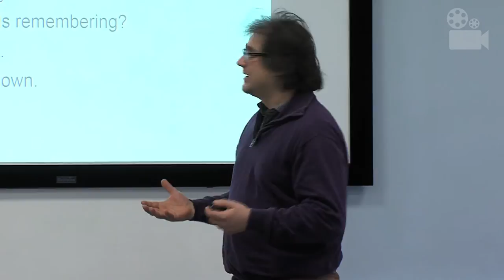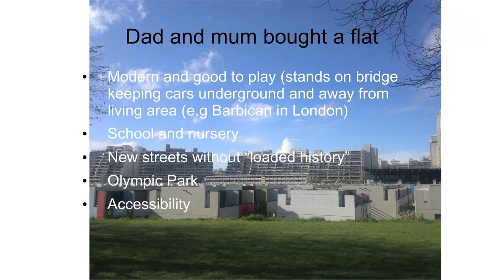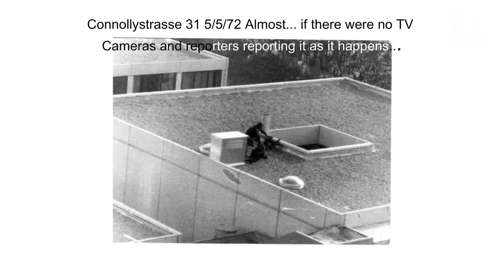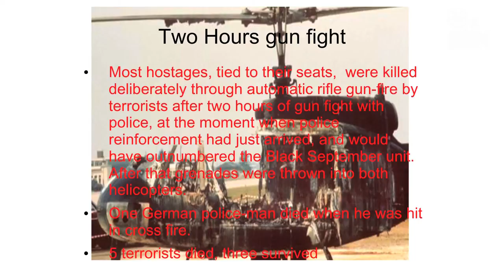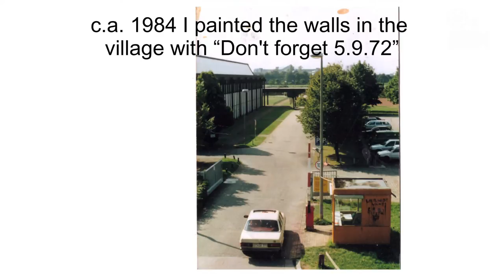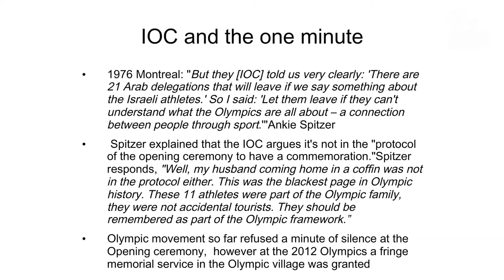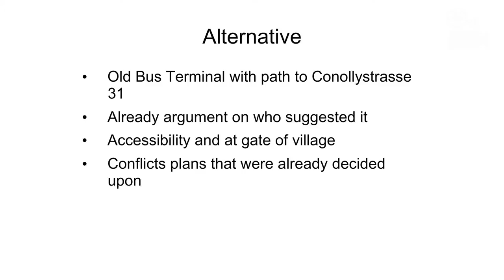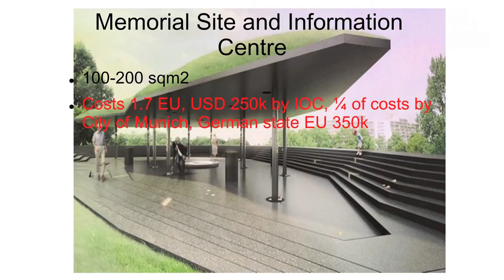On the Difficulties of Memorialising Jewish Victims in Europe: Munich, 1972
Daniel Zylbersztajn - A Personal Story

Daniel Zylbersztajn is the child of a Holocaust survivor, and grew up in Munich, Germany. Specifically, he grew up in the Olympic village, built for the games of 1972. At those Olympics, 11 members of the Israeli team were killed, after eight Palestinians, five of whom also died, murdered two of them and held 9 others as hostages. As a teenager, Daniel struggled with the absence of memorialisation of these victims of terrorism, and fought, in his own personal way, to prevent this story from being forgotten in his village. Today, the fight to memorialise these victims continues, and is a source of tremendous controversy. For Daniel, however, this struggle is only one part of a bigger story. To the east, in Poland, he has also fought for memorialisation in the town where his father was from, and to the south, he has worked for the remembering of Palestinian and Jewish suffering and Palestinian-Jewish reconciliation.

The story of the Munich Olympic village open up powerful questions about how Europe deals with the memory of Jewish and other victims after the Holocaust, and the wish to forget the suffering of others. Metropolitan centres might now have impressive museums that commemorate genocide in Europe, and there is Holocaust Memorial Day. But much stands in the way of memorialising Europe’s victims-Jewish and otherwise- beyond official State-sponsored initiatives and structures.

Daniel Zylbersztajn is London correspondent for the German national daily taz, die Tageszeitung, and the Jewish German weekly Jüdische Allgemeine, and a former UK Press and Education Officer for Wahat al-Salam ~ Neve Shalom.

This event is part of Edge Hill University's Ethnicity, Race and Racism Seminar’s series on ‘Borders’.